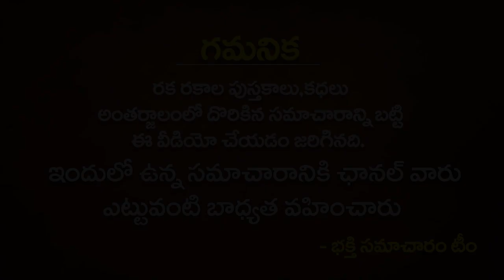భీష్మ ఏకాదశి రోజు సంతానం లేనివారు ఇలా చేస్తే వెంటనే సంతానం కలుగుతుంది | Bheeshma Ekadasi Pooja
భీష్మ ఏకాదశి రోజు సంతానం లేనివారు ఇలా చేస్తే వెంటనే సంతానం కలుగుతుంది | Bheeshma Ekadasi Pooja | bhakthi samacharam